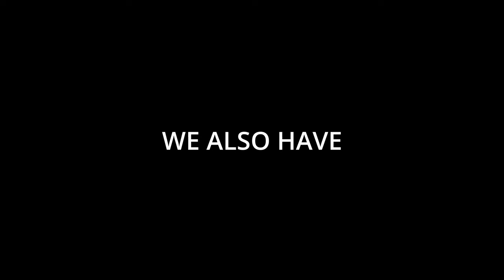"Unique" SMP Promos Be Like...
A Funny Parody Video of all the new "Unique" SMP Promo videos I keep seeing. Once again, just a funny goofy lil joke video.
But seriously, its not "Unique" if 900 billion people are doing it, that's literally not how that word works...

The fact that this is the REAL description I copied from someone's smp promo Youtube video is insane:

I know keywords are important but Jeez, calm down before the description is even more of an essay... That was from the description of ONE video